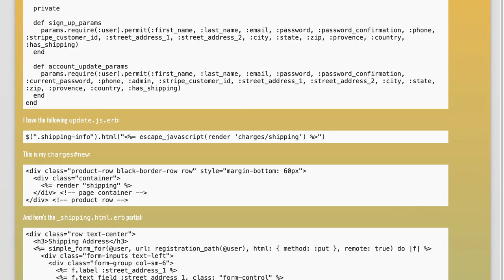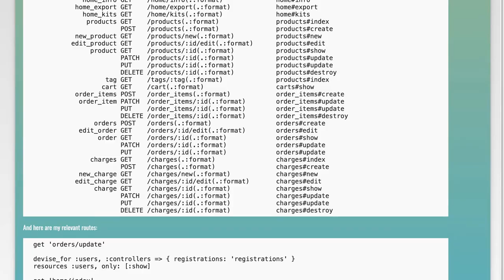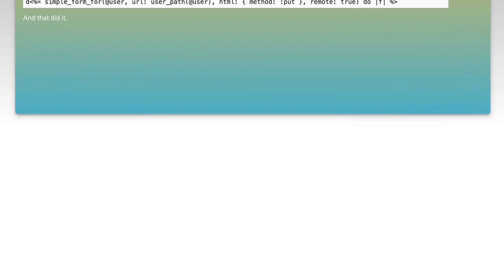Fixing AJAX Devise Form Issues in Rails: Data Not Updating Solution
In this video, we tackle a common challenge faced by Rails developers: issues with AJAX Devise forms not updating data as expected. Whether you're building a user authentication system or managing user profiles, these problems can be frustrating and time-consuming. Join us as we explore effective solutions to ensure your forms work seamlessly with AJAX, enhancing the user experience and streamlining your application.

Today's Topic: Fixing AJAX Devise Form Issues in Rails: Data Not Updating Solution

Related to: ajax, devise, rails, formissues, datanotupdating, railstutorial, webdevelopment, rubyonrails, ajaxform, devisegem, troubleshooting, codingsolutions, webapplication, front-enddevelopment, back-enddevelopment,